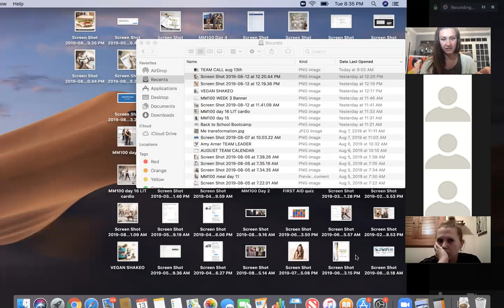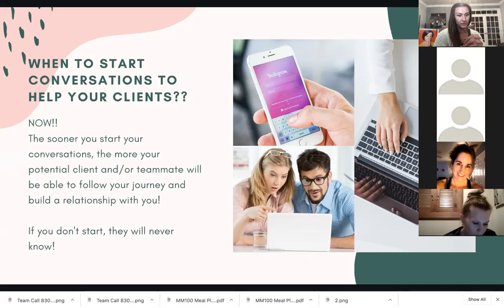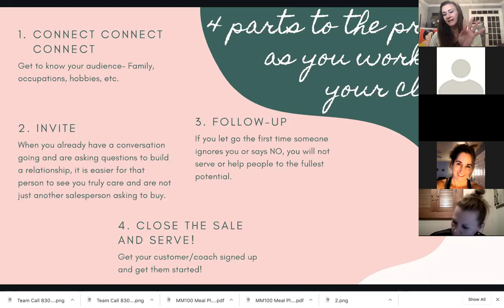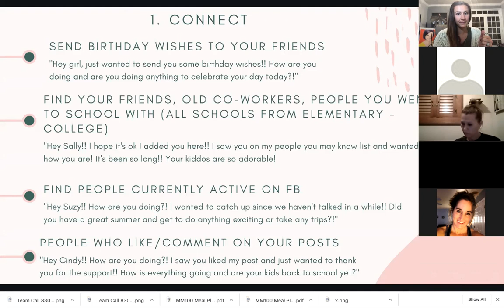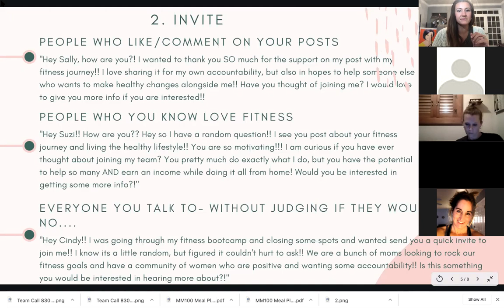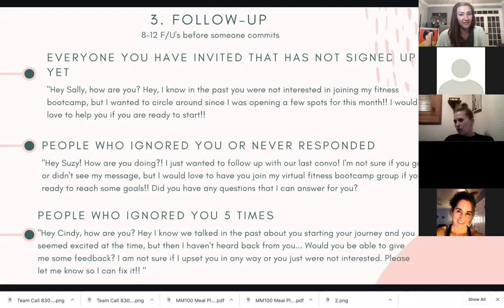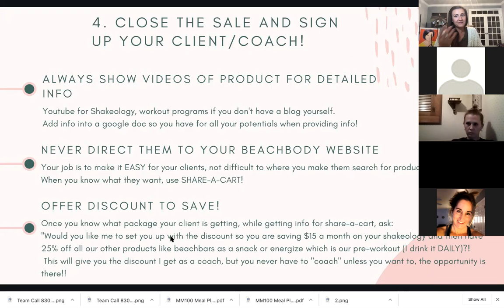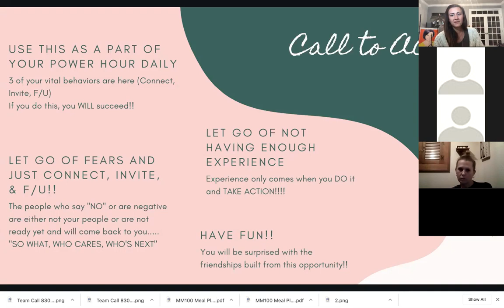Team Call Aug 13th 2019: Conversations into closing sales